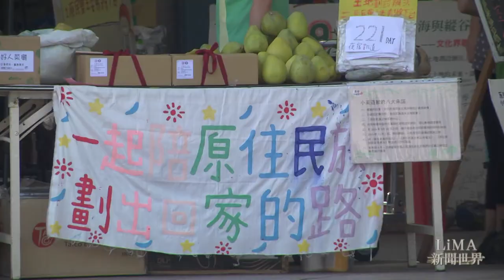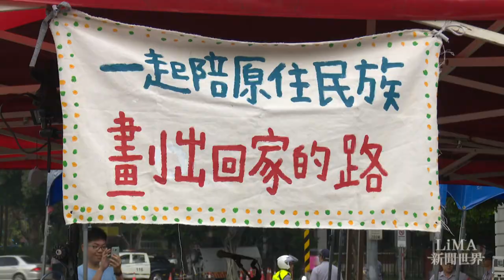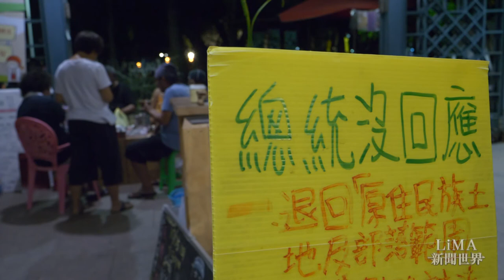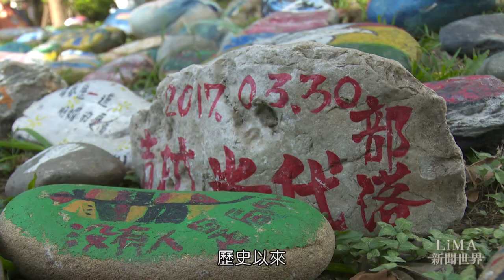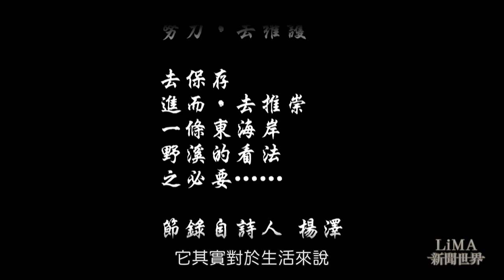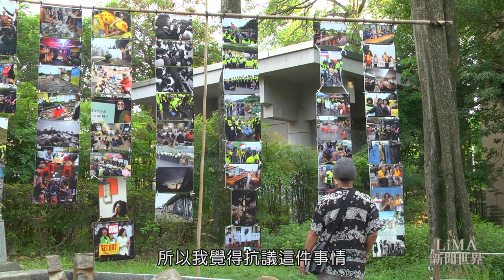【LiMA新聞世界 第198集】美麗的．抗爭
【美麗的．抗爭】

從凱道到捷運站出口，為了抗議原民會「劃設辦法」的團體，已經持續夜宿將近八個月的時間，為了持續與台灣社會對話，在這裡營造的抗爭模式，完全不同於以往，徹底顛覆外界對於抗議的刻板印象。

八個月的時間很長，而且夜宿仍在持續中，在這個據點裡，有許多不為人知的故事和人物，默默地支撐著不易的抗爭行動，例如凱到部落的深夜食堂。

而十月初，一群來自各方的藝術家集結，駐地創作籌備聯展，試圖以藝術的型式，來表達人與土地的情感，總共有18件作品，將在二二八紀念公園做為期三個月的展出。

這些人與他們的故事，請看以下的追蹤報導。